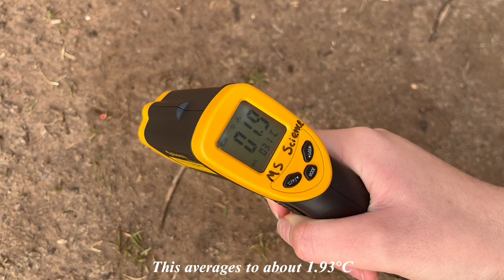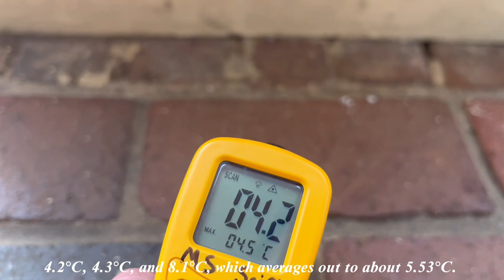NASA Spotlite: The Effects of Material and Surface Temperature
Student producers from Richmond, VA, investigate the effects materiald have on surface temperatures.